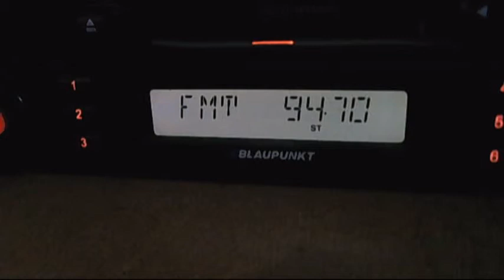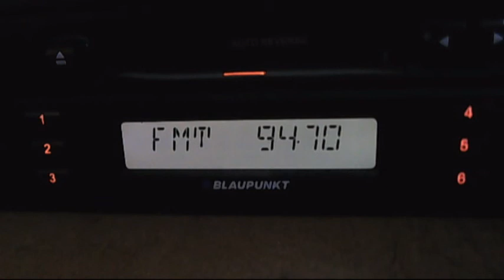fm dx radio doina constanta dx in bucharest 00:07